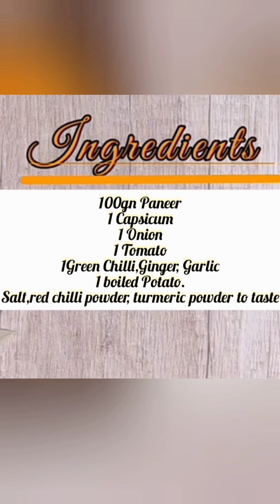Quick Paneer Masala With Capsicum। शिमला मिर्च पनीर की सब्जी।Easy Recipe।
Paneer Capsicum Masala। शिमला मिर्च पनीर की सब्जी।Easy Recipe।
Paneerbuttermasala फटाफटबनाएं पनीर मसाला।